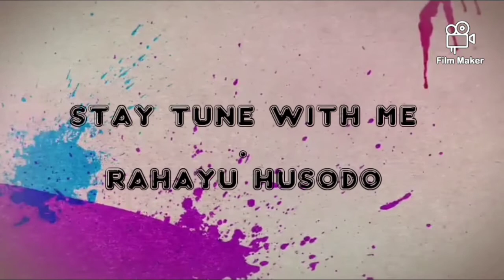BERENANG PAKAI SOFTLENS ? BOLEH ATAU NGGAK ?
Video ini membahas boleh atau tidak berenang dengan kondisi mata bersoftlens. Aman atau tidak dari sudut pandang kesehatan. Simak sampai habis ya
Cara lepas softlens yang lengket di mata